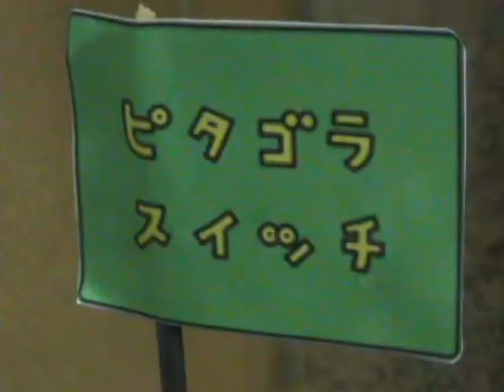Sedona Pitagora Suiche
My nephew made a Rube Goldberg contraption at Grandma's house